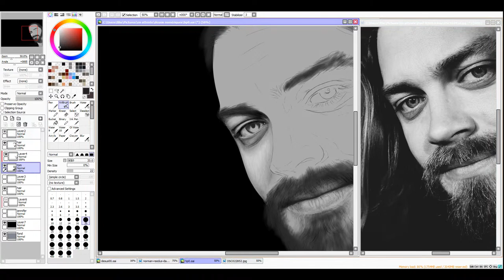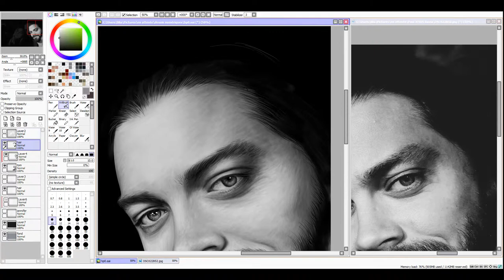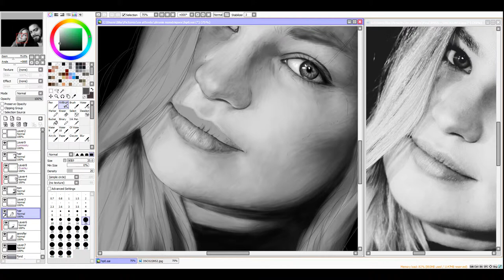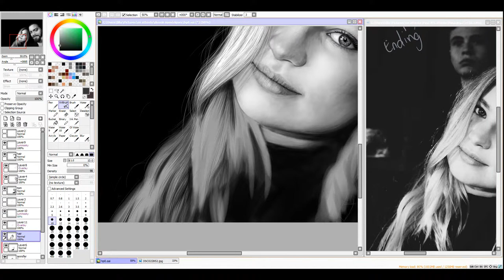Speed Painting Tom Paye and Jennifer Akerman- Happy Ending by Final Child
A speed painting of a beautyful couple on an amazing song !